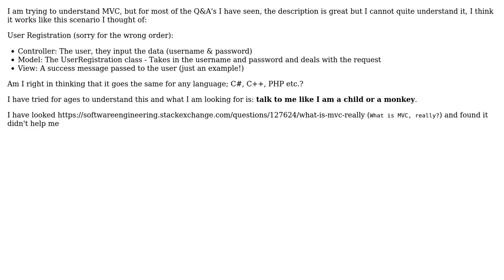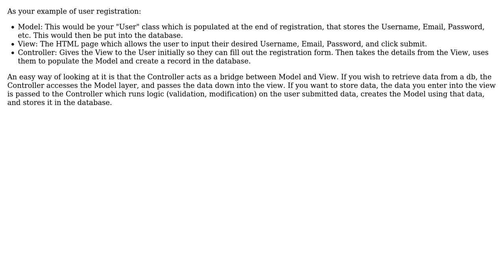Software Engineering: Simple explanation of MVC needed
With thanks & praise to God, and with thanks to the many people who have made this project possible! | Content (except music & images) licensed under CC BY-SA | Music | Images & others | With thanks to user FLSH user Can O' Spam and the Stack Exchange Network Trademarks are property of their respective owners. You are responsible for your own actions.